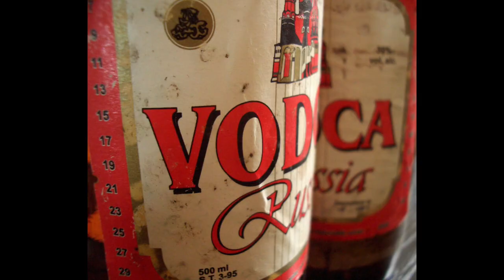Comrade Donald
Ogden Edsl
Comrade Donald / Richie Thieman / Bill Carey c 2018
Video Production / Lizard Alley Music